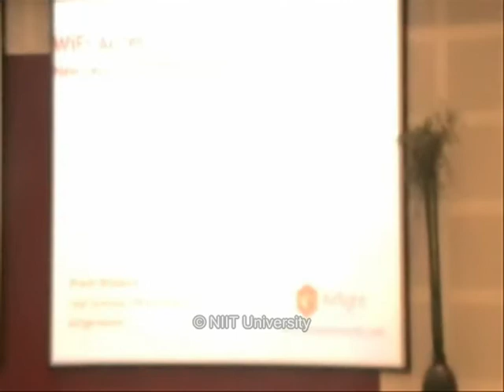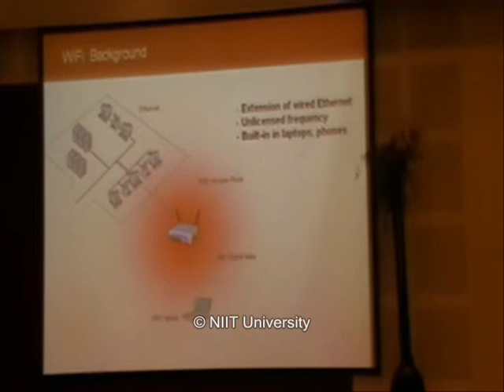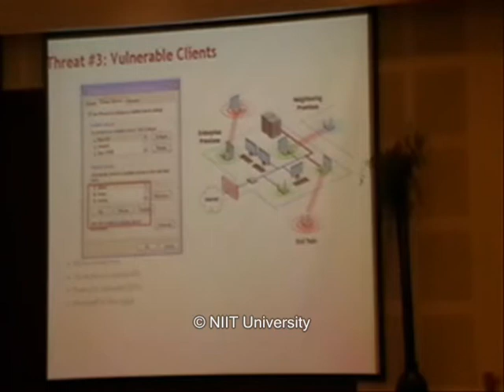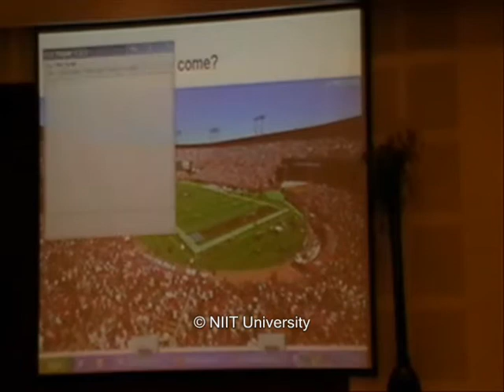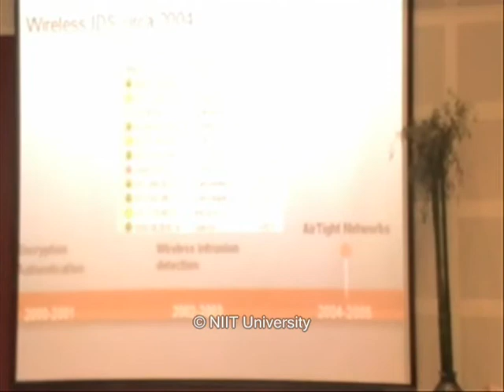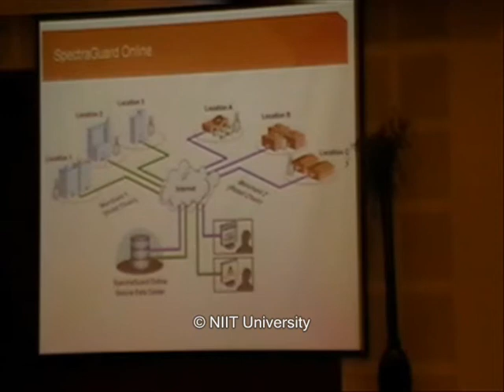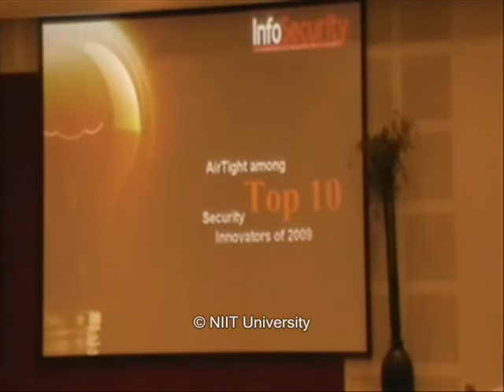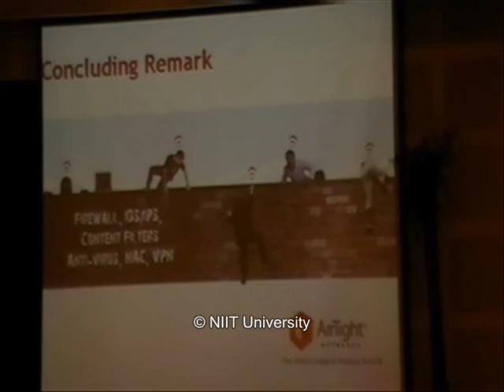Dr. Pravin Bhagwat on "Wi-Fi Access: New Security Threats and Trends"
Guest Lecture by Dr. Pravin Bhagwat on "Wi-Fi Access: New Security Threats and Trends" on December 08, 2011 at NIIT University Campus Neemrana